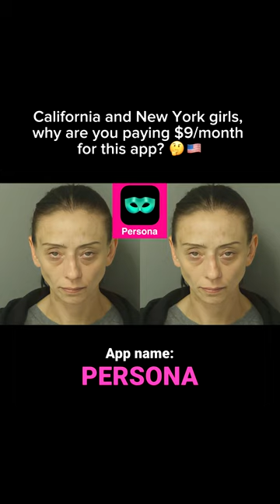The Key to Hydrated Skin: The Importance of Moisturizers